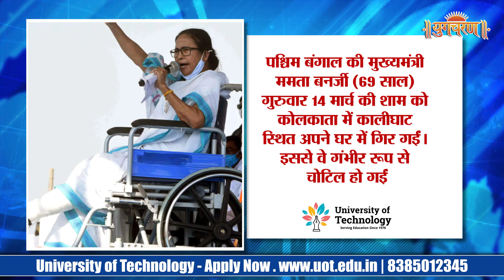ममता बनर्जी गंभीर रूप से चोटिल हुई, CAA, Electoral Bond, SBI, Supreme Court, Lol Sabha Election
पश्चिम बंगाल की मुख्यमंत्री ममता बनर्जी (69 साल) गुरुवार 14 मार्च की शाम को कोलकाता में कालीघाट स्थित अपने घर में गिर गईं। इससे वे गंभीर रूप से चोटिल हो गईं। उन्हें SSKM अस्पताल ले जा गया, जहां उनके माथे पर तीन और नाक पर एक, सहित कुल 4 टांके लगे हैं

Latest News about Politics, Sports, Entertainment, and Crime at Yugcharan Channel. Un Biased News Reporting!

Follow this link to join our WhatsApp Channel to get Latest News Updates :